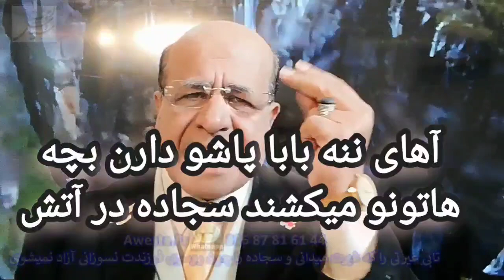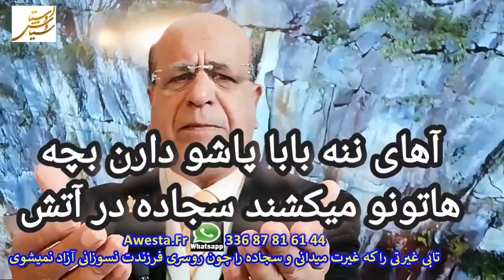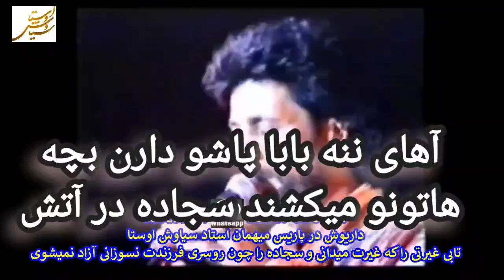آهای ننه بابا شما اولین قاتل بچه ها هستید